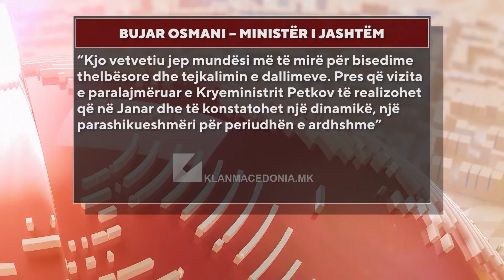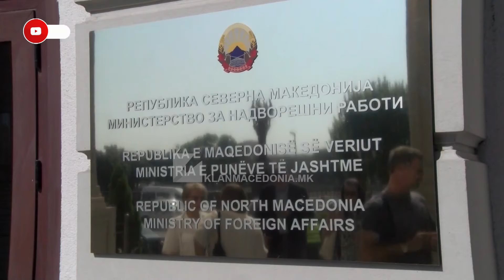OSMANI: KONTESTI ME BULLGARINË KYÇE EDHE NË VITIN 2022